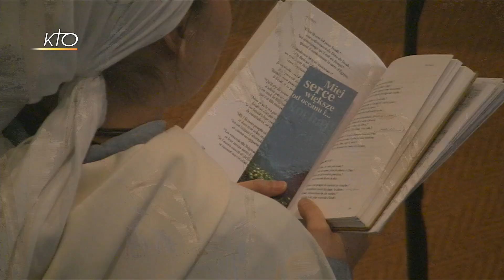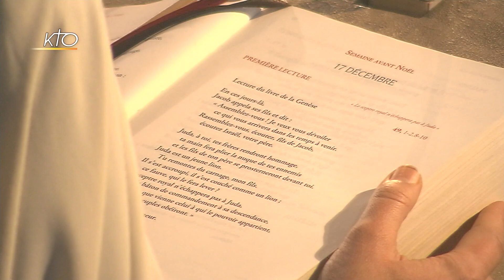Office du milieu du jour du 17 décembre 2019